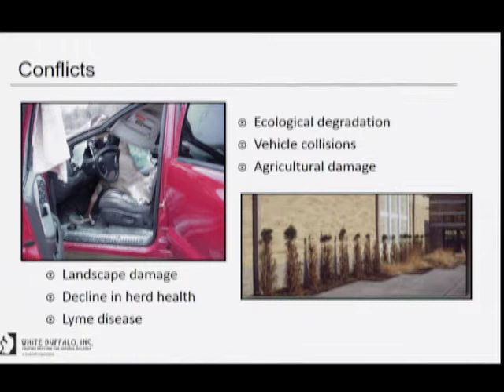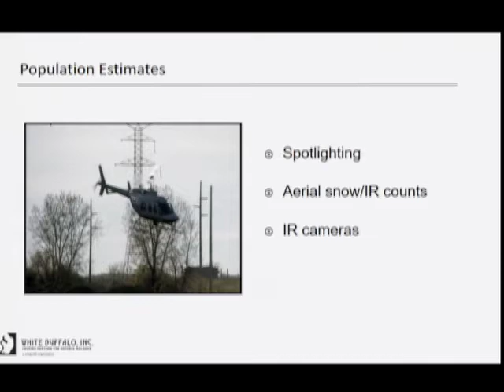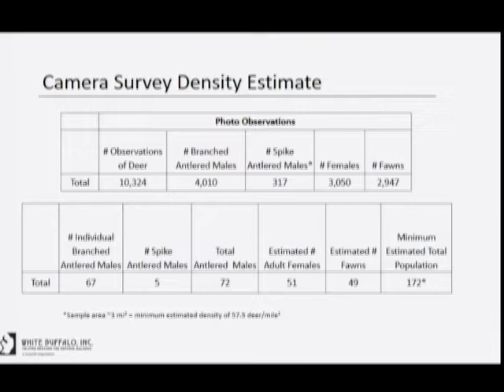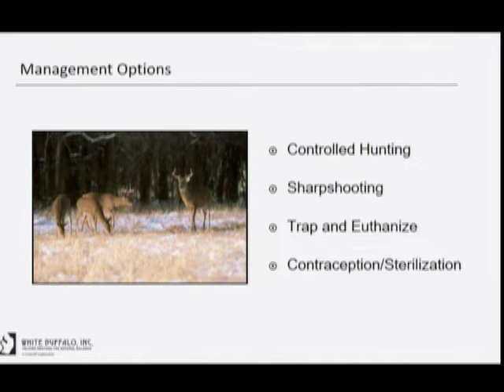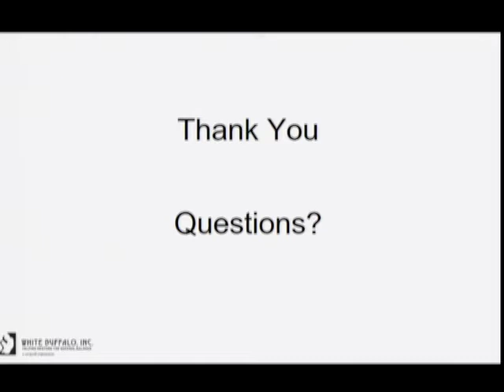Iowa City Deer Population Management Public Forum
A discussion with the City Deer Population Management Committee and Dr. Anthony Denicola of White Buffalo, Inc.